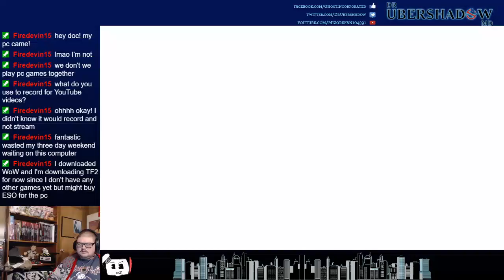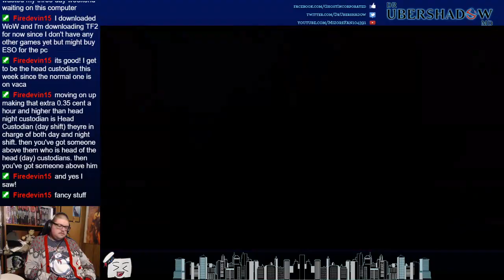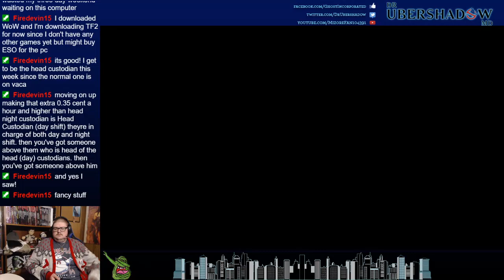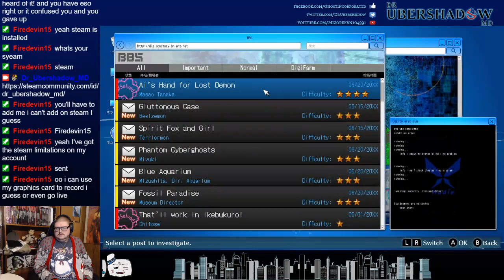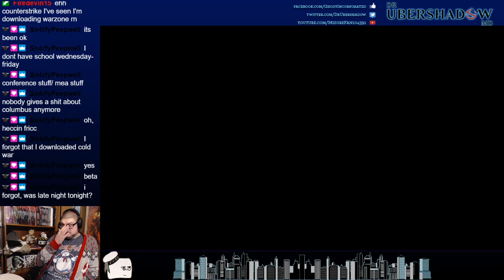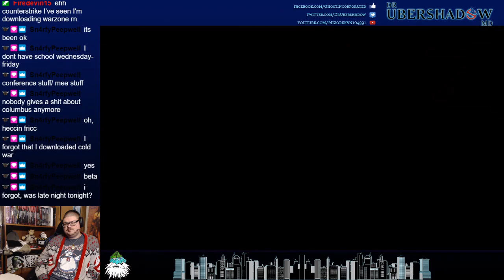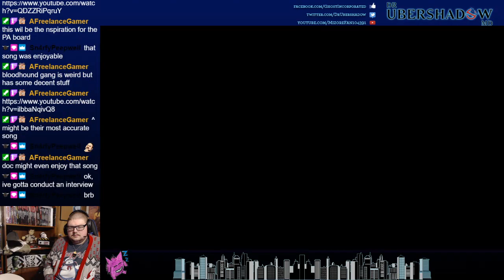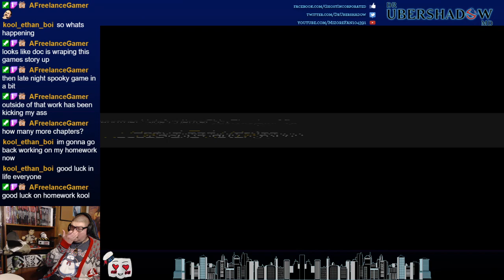Digimon Story: Hacker's Memory Day 16